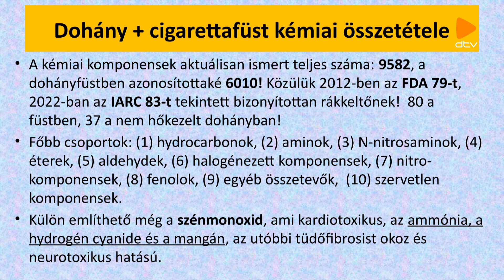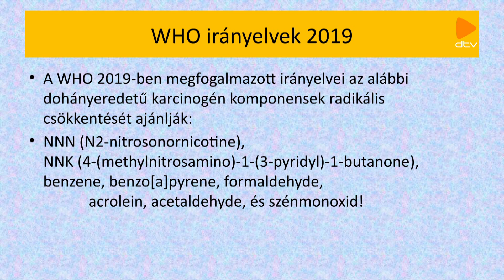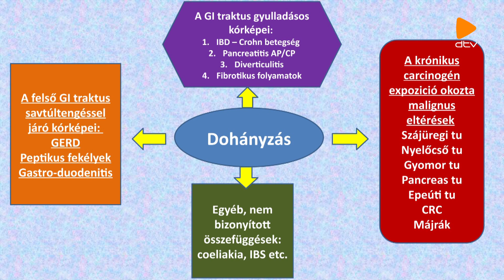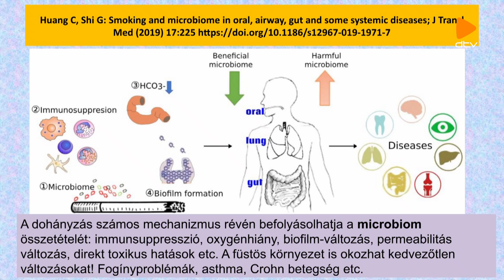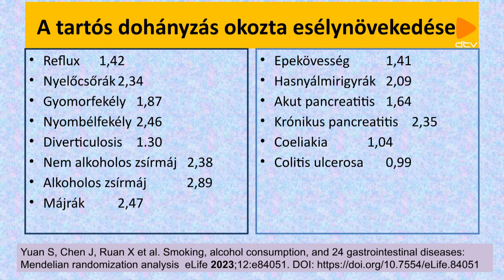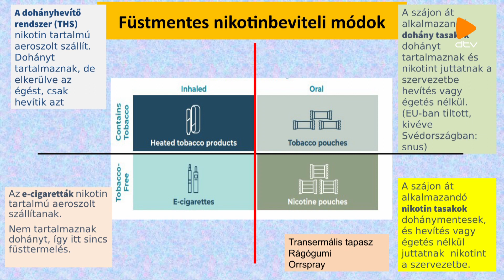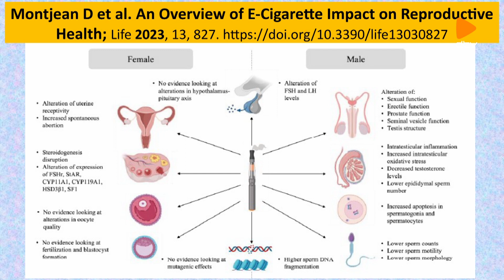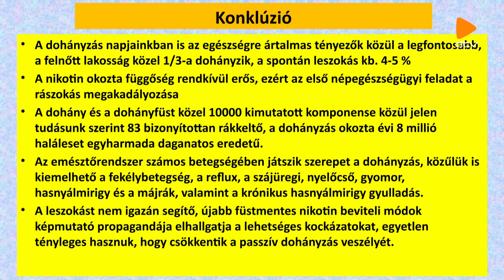A dohányzás hatása az emésztőrendszerre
A dohányzás még mindig az egyik legjelentősebb egészségre ártalmasan ható tényező. A magyar felnőtt lakosság közel 1/3-a dohányzik, a spontán leszokás pedig alig közelíti meg az 5 %-ot. A számos káros hatás mellett ritkán esik szó arról, hogy a dohányzás milyen szerepet játszik az emésztőrendszer számos betegségében. Hogy melyek ezek a betegségek, erről is beszámol Prof.Dr. Altorjay István, gasztroenterológus a Debrecen Televízió Esti közelkép február 26-ai adásában.

Debrecen Televízió, Esti közelkép 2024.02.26., hétfő